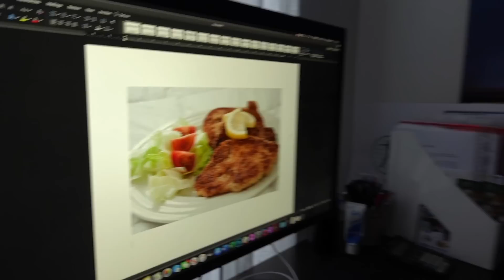Q&A - All Your Questions Answered | Grace's Room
Thought I'd film a Q&A answering some of the questions you guys frequently ask me